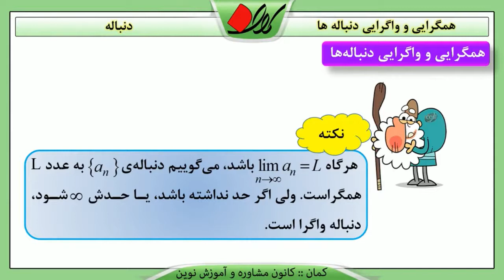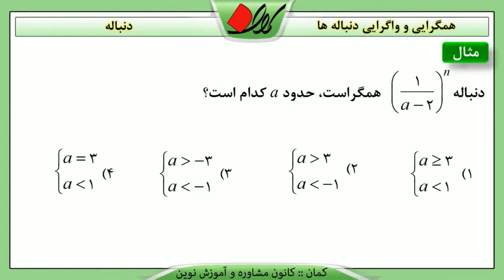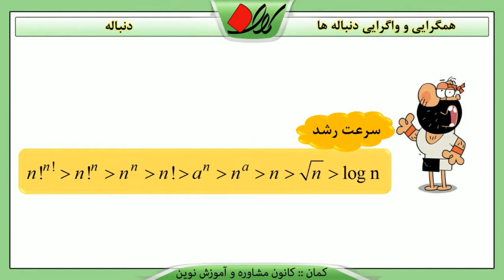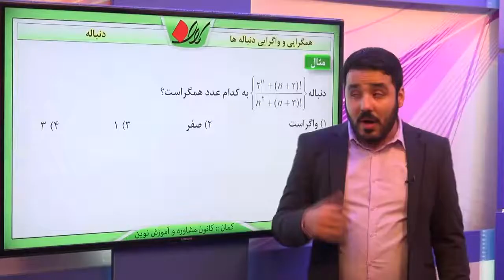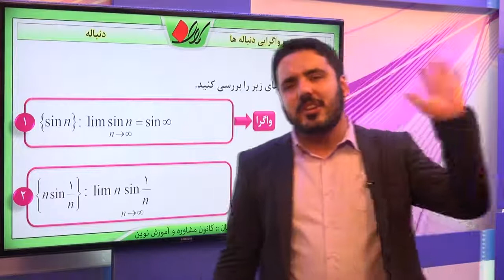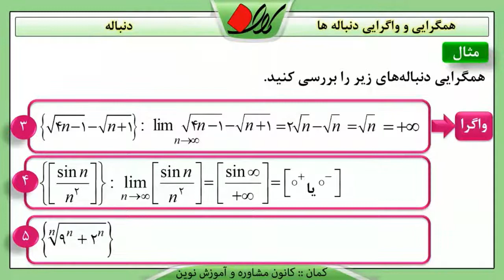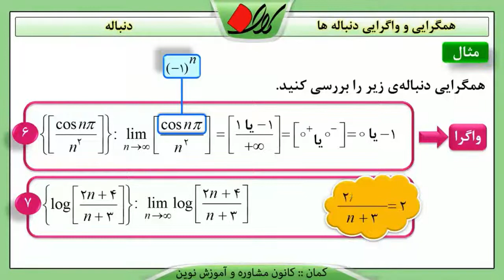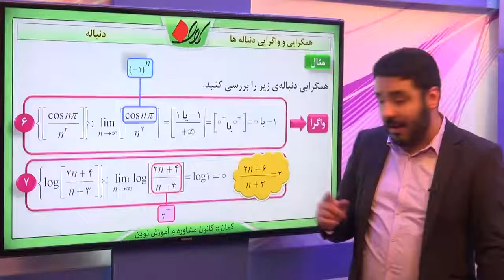ریاضی تجربی کنکور دنباله و تصاعد دنباله همگرایی و واگرایی دنباله ها قسمت 1